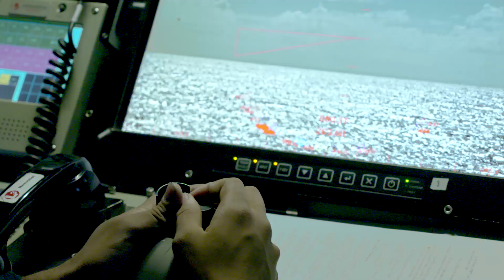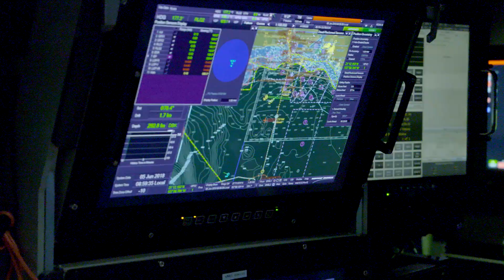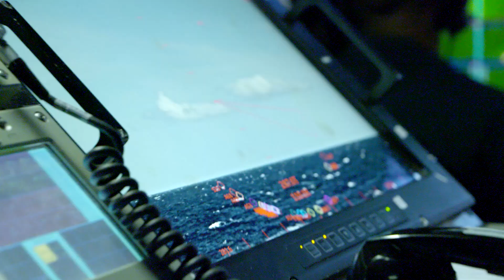Navy Sonar Technician – ST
If you can’t see us, we’re doing our job. As an ST, you gather intel through advanced sonar technology that few people on the planet have ever used. You quietly detect, track and classify contacts from surface ships or subs, using the immense range to listen for anything from ships to marine life. Process and share critical information with response teams to keep us alert and safe at sea. As a Sonar Technician, it is your job to find what doesn’t want to be found.